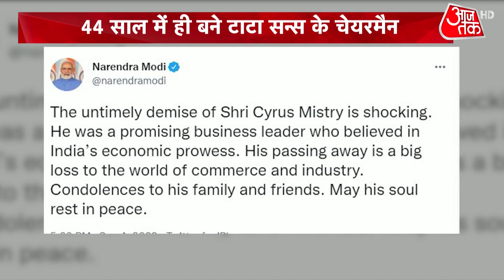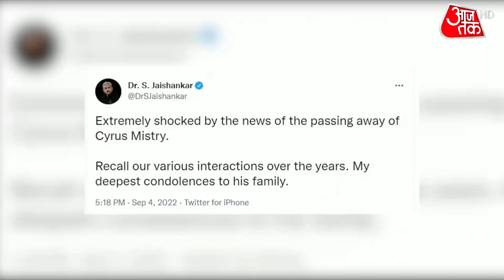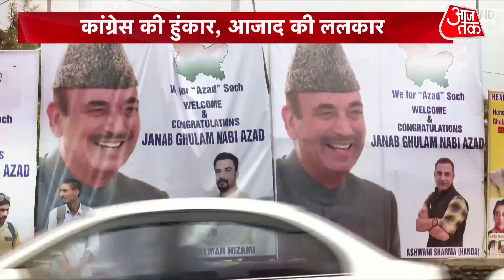Cyrus Mistry Death: सायरस मिस्त्री की मौत पर PM मोदी की संवेदना | Narendra Modi | Latest News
टाटा संस के पूर्व चेयरमैन साइरस मिस्त्री का रविवार को सड़क दुर्घटना में निधन हो गया. महाराष्ट्र के पालघर के पास उनकी कार एक डिवाइडर से टकराई और कार में सवार 4 लोगों में से दो की मौत हो गई. बाकी दो को अस्पताल पहुंचाया गया है.